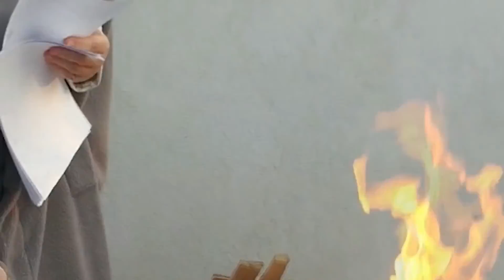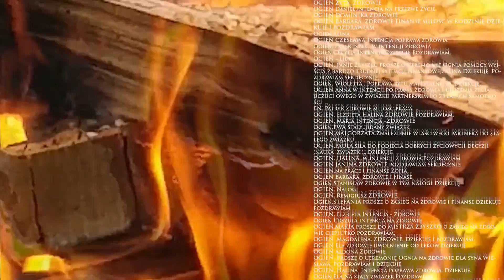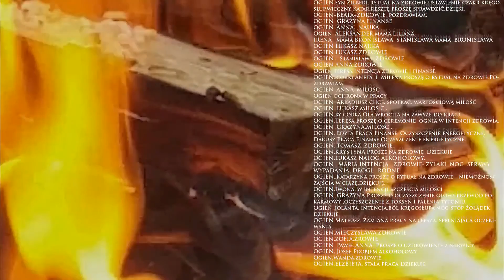2017 02 07 Zbyszko Patyk w telewizji EZO TV